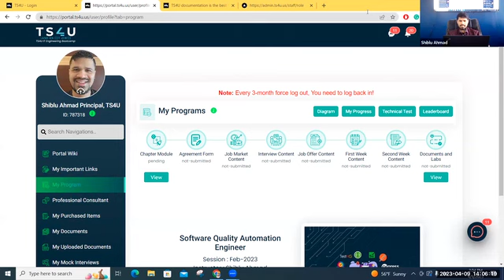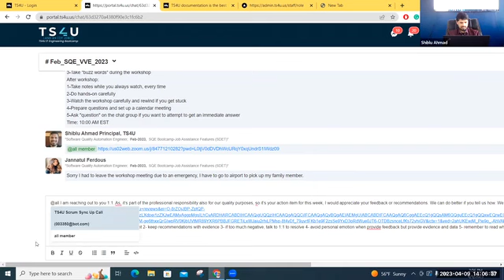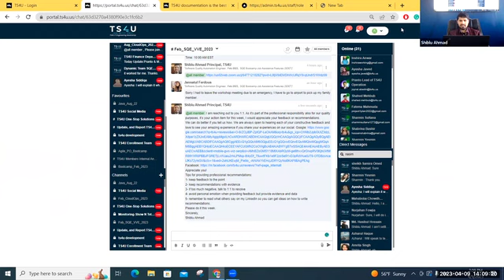Java Programming Workshop Kickoff: Feedback and Evaluation for Team Growth and Success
1. Workshop on Java programming starting next week, with a five-hour session.
2. In-office inauguration on the 23rd, with Zoom for remote attendees and in-person attendance for those in Michigan.
3. Request for feedback and recommendations from team members for evaluation by partners and the state.
4. Reminder to provide honest feedback, whether positive or constructive, to help improve team performance.
5. Importance of feedback in identifying areas for improvement and recognizing strengths.
6. Encouragement to review examples of feedback on social media platforms if unsure how to provide it.
7. Emphasis on the impact of feedback on individual growth and team success.
8. Urgent action required to submit feedback for the week to ensure timely evaluation and improvement.

Our Office address:
30500 Van Dyke, Ste- 201